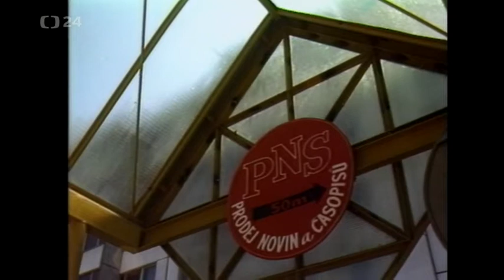Co se děje na sídlištích